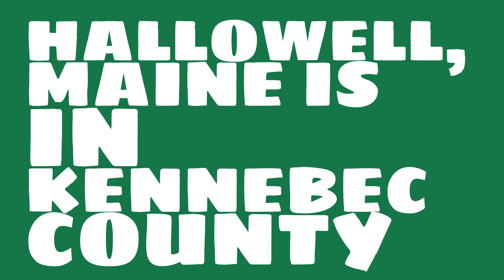What county is Hallowell, Maine in?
When was Hallowell, Maine incorporated? What county is it in?